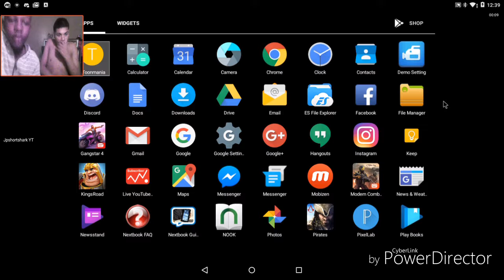Playing modern combat on my tablet (with a controller)